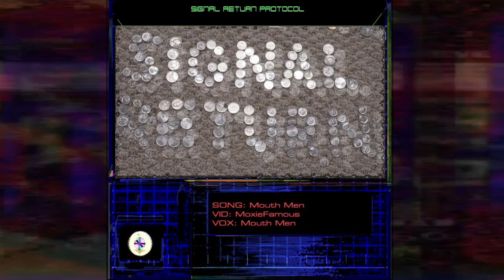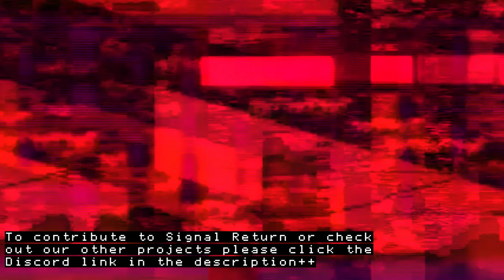SIGNAL RETURN 02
- this is all ORIGINAL CONTENT -

Signal Return is a new audiovisual series from the tmh_tml discord server. It is a collaborative effort. Below are the full credits for this episode.

Signal Return Episode Two
Interface by FOD
produced by tmh
directed/edited by MoxieFamous

0:00 - Intro
VOX - MoxieFamous
DRUMS - Gym Slow

0:54 - You're a loser
VID - Rapiddd
VOX - SwaggyPete

2:01 - station identification
VID - Jammho
VOX - MoxieFamous

2:16 - Sittin' in the Bathroom
SONG - Dad
VID - MoxieFamous
ADDT'L VID ELEMENTS - Acetylcholinesterase

3:33 - station identification / i'm celibate
VID - Kilroy
SONG - JSizzle
VID - Don Haussettler

4:34 - station identification
VID/VOX - MoxieFamous

4:45 - my life is a joke
SONG - tmh
VID - MoxieFamous / Closet Ben

6:42 - station identification
VID - CasualmaleXL
VOX - MoxieFamous

6:50 - interview
SONG - dmantacos
VID - MoxieFamous
VOX - JSizzle

8:50 - station identification
VOX - Bald Man
VID - MoxieFamous

8:52 - you ever wondered what an image of a dick sounds like?
VID - MoxieFamous
VOX - Kilroy

9:02 - gorilla sideshow
VID - Kilroy
VOX - Dad

10:44 - i don't know what the fuck i'm doing
SONG - Itsowainh
VID - Kilroy
VOX - Crunchyeater

11:18 - station identification
SONG - Itsowainh
VID - Jammho

11:23 - station identification
VID - Jammho
VOX - MoxieFamous

11:33 - geriatricstan
SONG - wowbobwow
VID - MoxieFamous
VOX - Don Haussettler

13:19 - station identification
VID - Jammho
VOX - MoxieFamous

13:32 - bank robbery
SONG - Mouth Men
VID - MoxieFamous
VOX - Mouth Men

17:50 - credits
VID - MoxieFamous
SONG - Spaghetti Squash
VOX - DapperDevNull

19:54 - didn't wash their hands
SONG - Dad